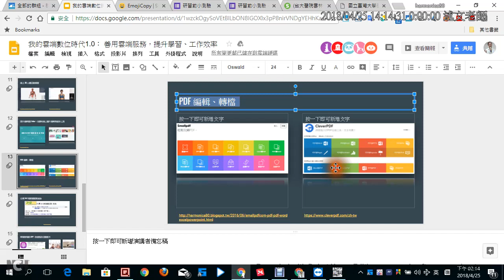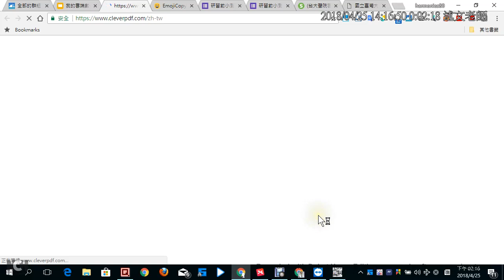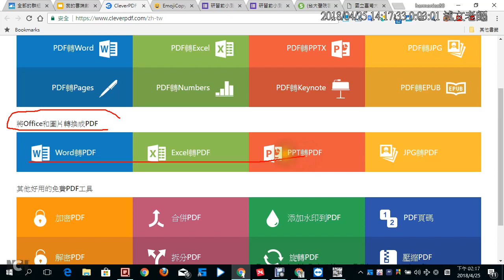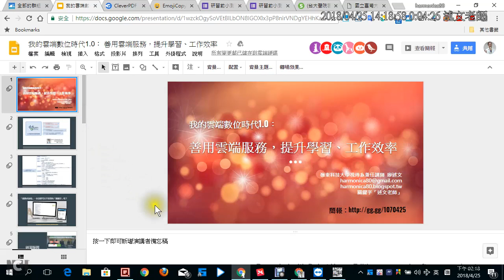11：線上 PDF 編輯、轉檔服務